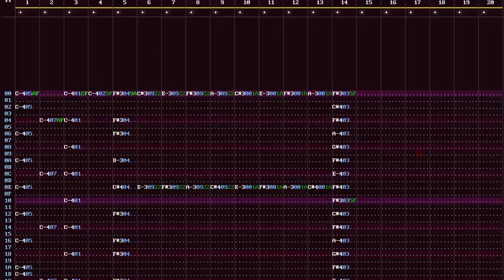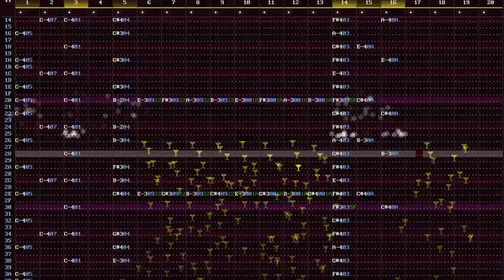SnugglyBun - Virtua Breeze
Made using Virtua Racing instruments, C140 chip because MultiPCM isn't yet implemented in Furnace but it's close enough.
Made in Furnace 0.6